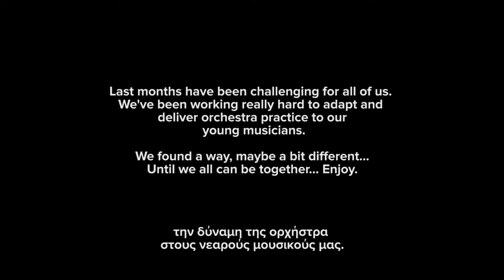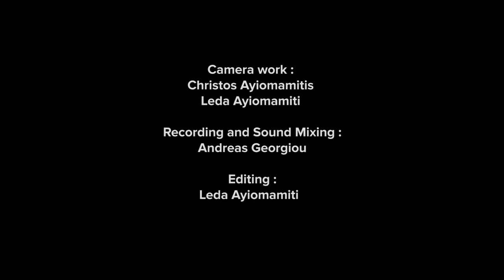Together Again Part 2: Watch our digital performance!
When times are hard, we innovate and find ways to keep playing music!
Enjoy our alternative music experience, a series of short digital performances, where we overcome physical barriers and perform as an orchestra together, again!